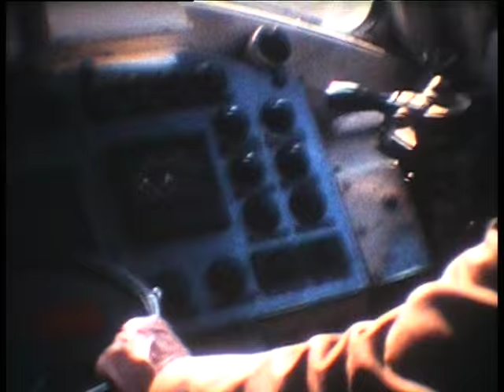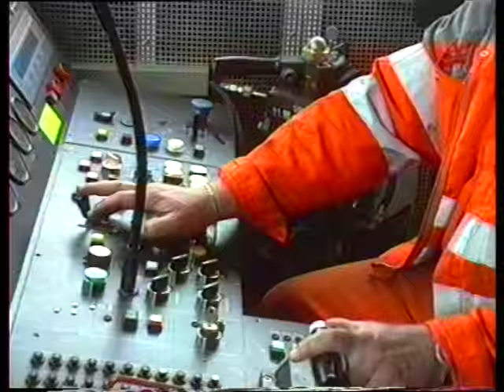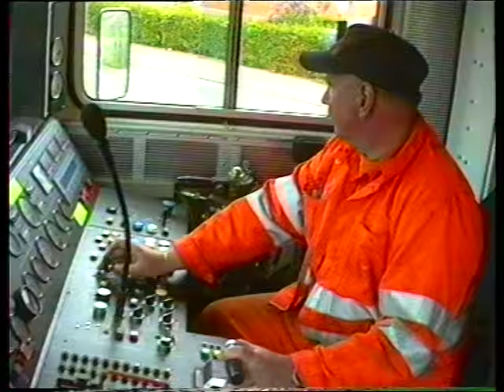Løgstør Jernbane Ove Gertsen Løgstør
Himmerlandsbanerne var en statsbane og en privatbane der med Aalestrup som knudepunkt forbandt Løgstør med Viborg og Hobro.
Statsbanen Hobro - Aalestrup - Aars - Løgstør fik hjemmel i lov nr. 54 af 12 april 1889. I henhold til samme lov fik Viborg amtsråd 28 maj 1890 koncession på privatbanen Viborg - Aalestrup. Den blev kort efter forpagtet af Statsbanerne, som så anlagde begge baner og drev dem som helhed. De blev indviet i 1893 med to måneders mellemrum 1966 ophørte persontrafikken på Hobro - Løgstørbanen og den blev godsbane. Med udgangen af juni 1996 indstillede DSB trafikken på Løgstørbanen.
Fra april 1997 til slutningen af 1998 forsøgte Privatbanen Sønderjylland at trafikere strækningen men måtte give op. Godstrafikken Viborg - Løgstør blev indstillet i 1999 sporet blev taget op 2006 så der i stedet kunne anlægges en cykel og vandresti, Himmerlandsstien.